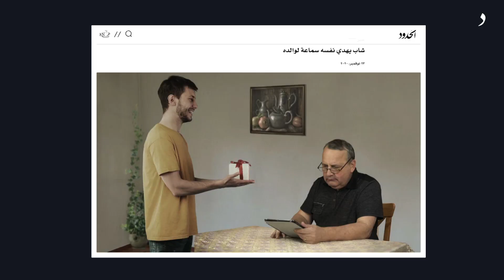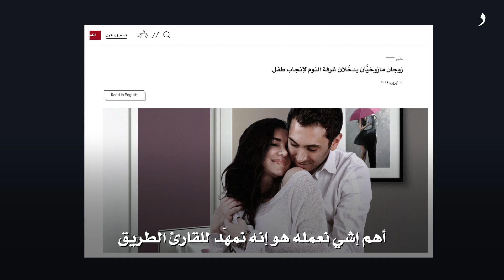الفيديو الرابع: المقال الإخباري الساخر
أخيراً، يدخل الدكتور شامل في صلب الموضوع، ويشرح آلية كتابة المقال الإخباري الساخر من خلال توضيح بنية المقال وأهم ما يجب أن يتضمنه وأبرز النقاط التي يجب تجنّبها.